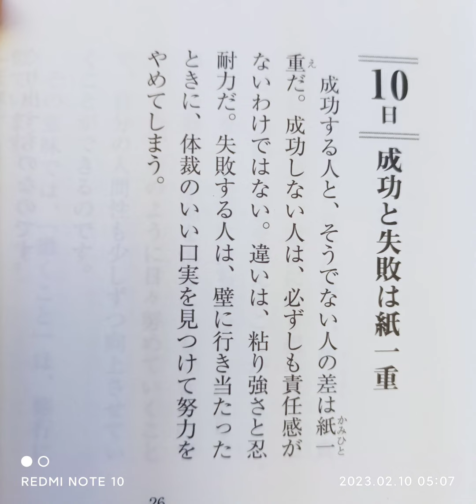【稲盛和夫 一日一言】2月10日(金)：「成功と失敗は紙一重」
ゴローです！

やりきれるかどうか！
8年続けば、より成功に近づくでしょう！
8年～10年、方向性が間違っていないことをやり続けられるか？
今、自分はそれにチャレンジしていますwww

今日も顔晴って行きましょう！